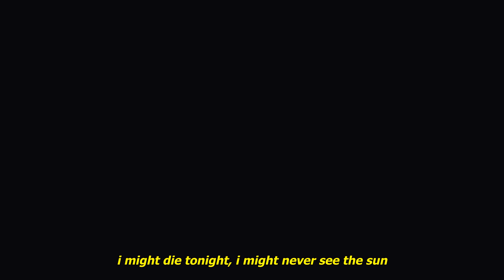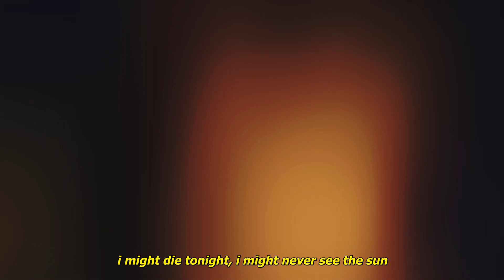shiki xo - scars (ft. sace6) [lyrics] | amv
Anime:
Tantei wa Mou, Shindeiru.
The Detective Is Already Dead

Lyrics:
you know i've been hurting baby, don't know i'm dealing
i been popping these prescriptions just so i don't have to feel it
lost the only one i love, i guess i'll see you in a month or two
i'm no good at faking baby, only one i want is you

i remember every time that i f*cked this up
i might die tonight, i might never see the sun
i'ma hold you in my heart 'til i can hold you in my arms
you know i've been bleeding baby, you can check my scars
(x2)

and i don't care at all that you're leaving
i never had the thought of dying, but you gave me a reason to
it s*cks to say i thought that i needed you
oh, oh
i seen those pills on the floor
and girl i know that they're yours
if i lift the sleeve of your shirt
am i gon' see all your scars? girl

(x2)

The Detective Is Already Dead Anime AMV